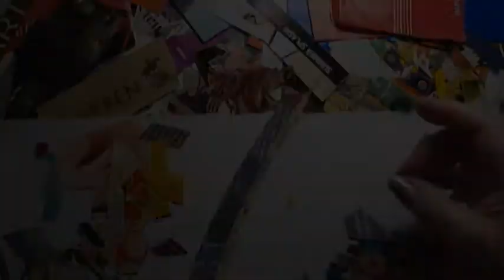The Last of the Thunderbirds, An Eskimo Folk Tale Collage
A little gruesome, these thunderbirds are well gone.  I tell the Eskimo story while doing a collage.

Camera:
Sony K70 Cyber-Shot
Pentax K3